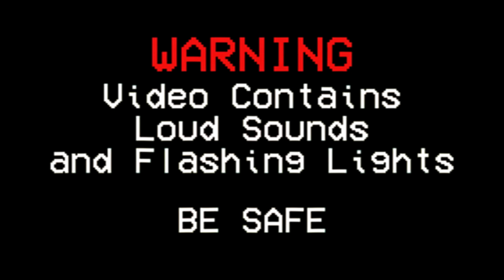Scary Ahh Gorilla Tag Gameplay!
This was recorded a few months ago and the game now ceases to exist, please don't ask how/where to play the game. Thank you! This was a very scary experience!